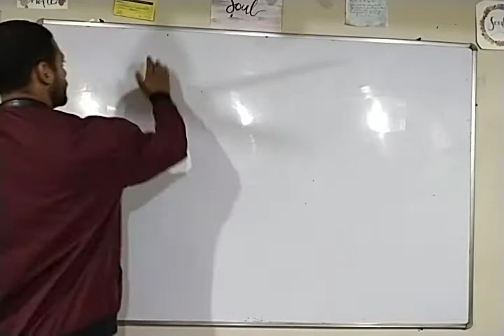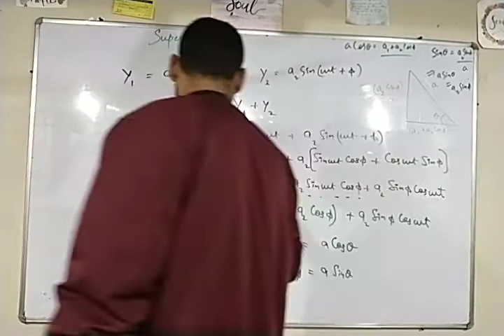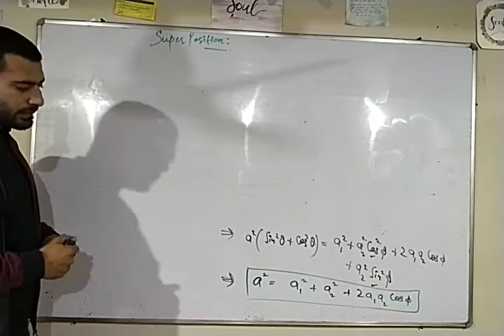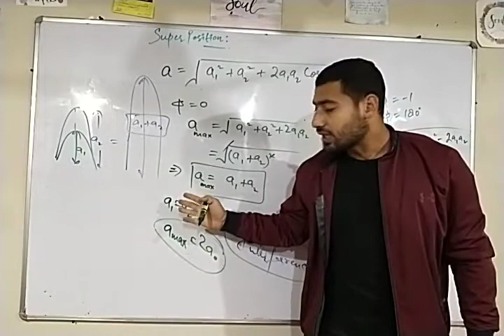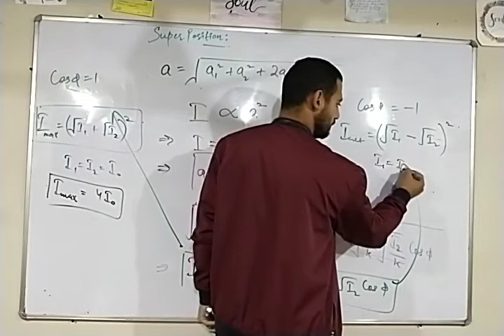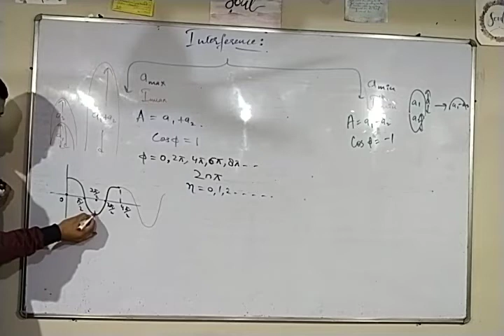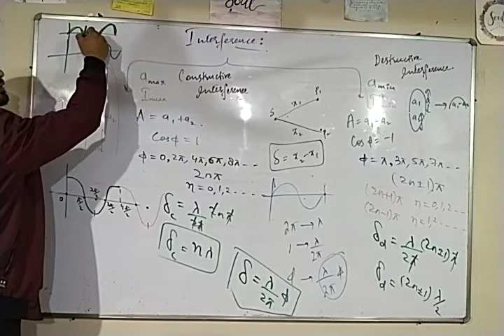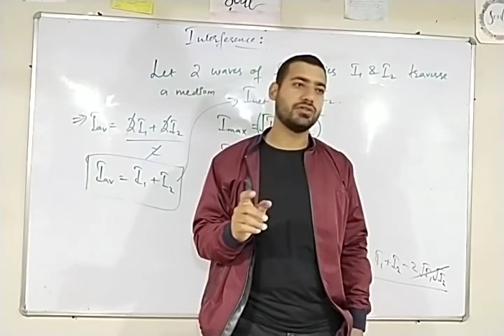Superposition| Interference| L-2